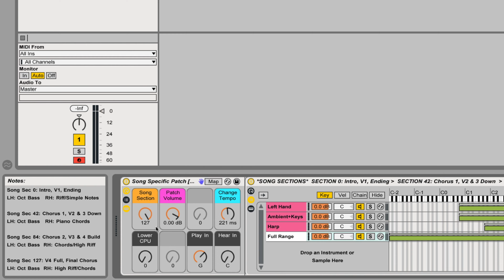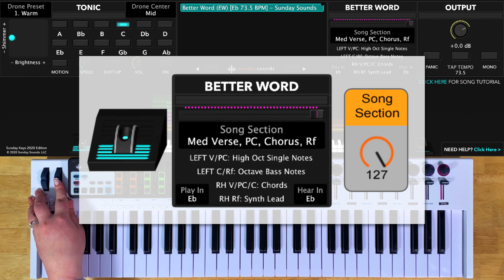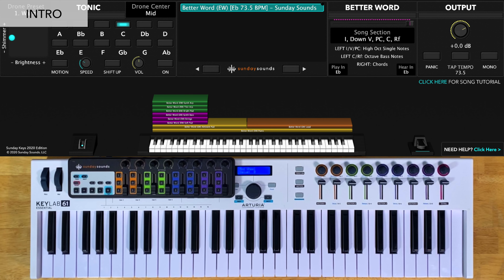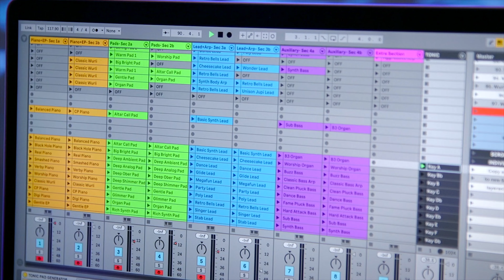Better Word MainStage patch keyboard tutorial- Elevation Worship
This video demonstrates how to use our Better Word MainStage and Ableton Live patches to nail this song live, even as the only keyboard player. With all of our Song Specific Worship patches no third party plugins are required.